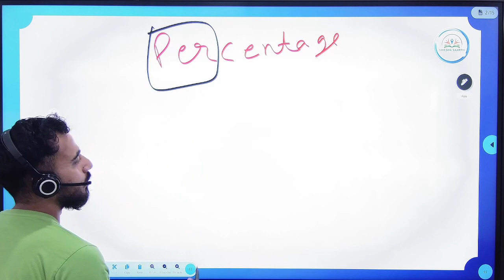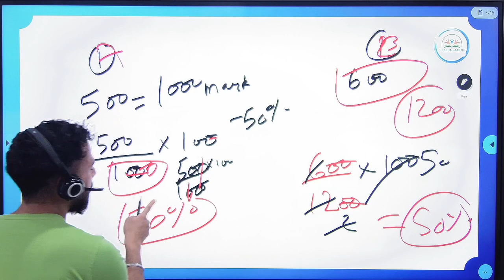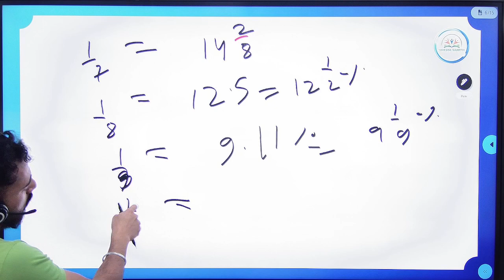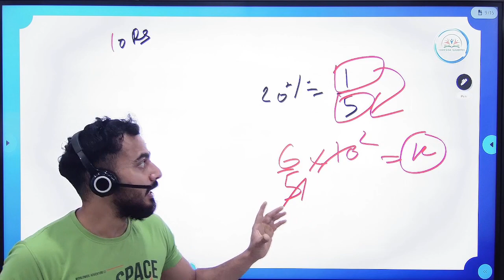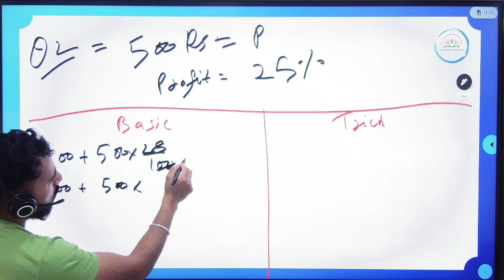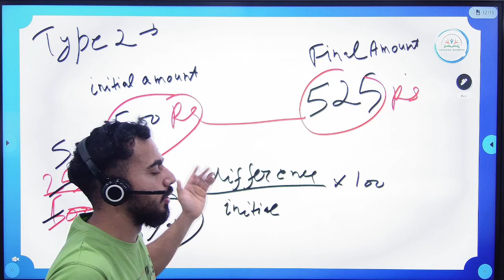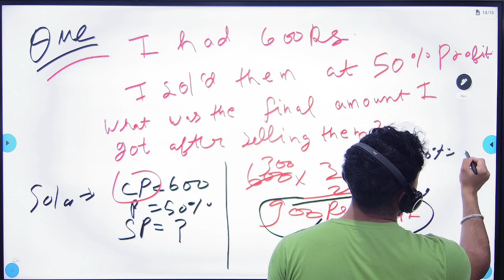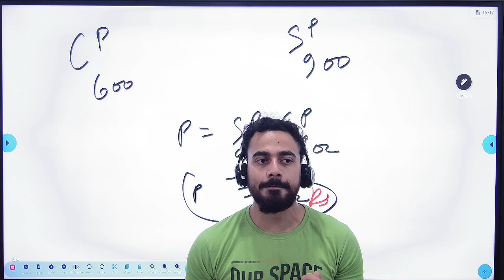Percentage (प्रतिशत) | Basic Concept | HP Police, Patwari, HPPSC, HPRCA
for additional insights!

Exciting news! Elevate your knowledge with our HP Exams courses on our app. 📲